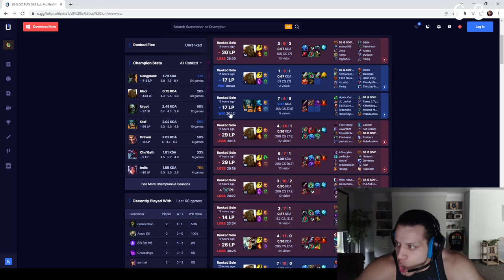LolTyler1 on Losing 30LP per Game! "If I were a casual player I would quit"